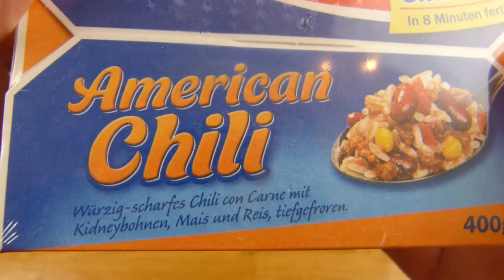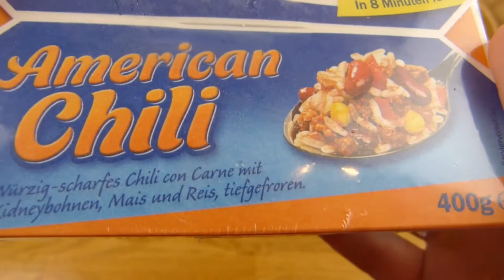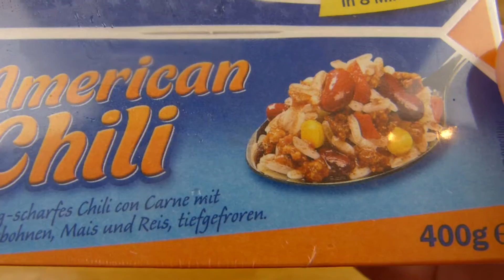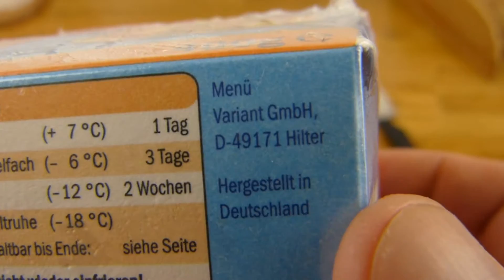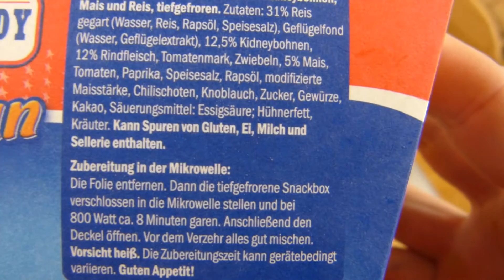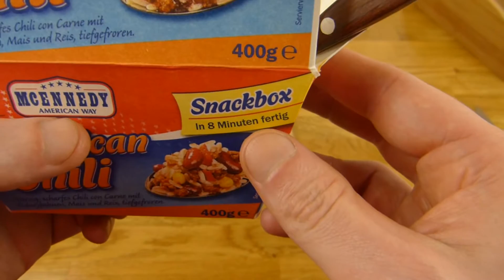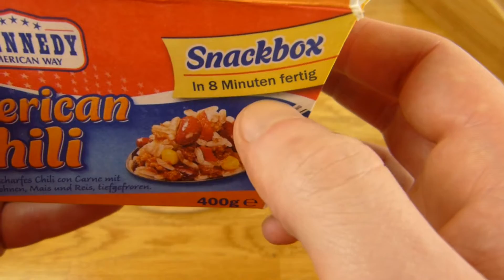Lidl - MCENNEDY American Chili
ok'isch chili